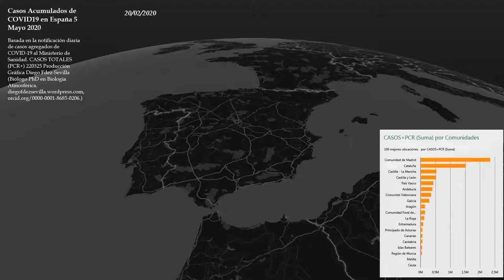5 Mayo 2020 Casos Covid19 Acumulados ESPAÑA COVID19 D. Fdez Sevilla PhD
Evolución de casos acumulados COVID-19 en España Actualizado a 5 de mayo de 2020 Basada en la notificación diaria de casos agregados de COVID-19 al Ministerio de Sanidad.
Producción Gráfica Dr D. Fdez-Sevilla (Biólogo PhD en Biología Atmosférica y Transporte de Partículas)
Más análisis relacionados:

Previous related analyses:
23 March 2020 “Coronavirus COVID19, Man, Weather and Climate (By Diego Fdez-Sevilla PhD)” Registered in pdf with DOI: 10.13140/RG.2.2.24007.44960 Project: Filling In/Finding Out Gaps Around in Environmental Sciences. Diego Fdez-Sevilla
April 22, 2020 COVID19 Containment Strategies. The Summation effect of Contagion Rate Curves and Exposure to Population Viral Load (D. Fdez-Sevilla PhD) Registered DOI:10.13140/RG.2.2.13948.49288
Comunidad Hispano-hablante:
20 March 2020 CoronaVirus COV19 y la Persistencia de Contaminación y Transmisión por Contacto con Superficies. No te conviertas en un problema. Registered  DOI: 10.13140/RG.2.2.27317.01762 Project: Filling In/Finding Out Gaps Around in Environmental Sciences. Diego Fdez-Sevilla PhD
10 April 2020 Estrategias de Contención del COVID19. El Sumatorio de las Curvas de Tasa de Contagio y la Exposición a la Carga Vírica Poblacional (D. Fdez-Sevilla PhD) Registered DOI: 10.13140/RG.2.2.14543.23202